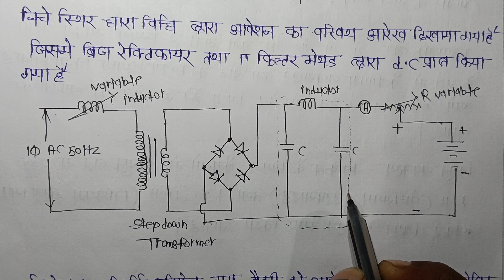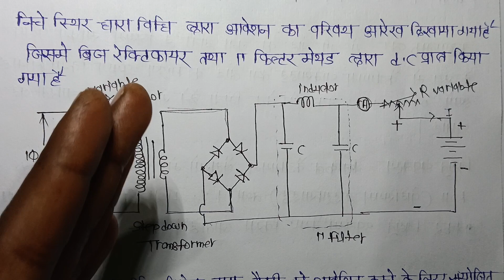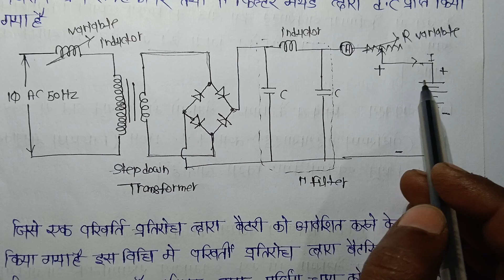Basic Electrical Engineering lecture 24 for Up Polytechnic electrical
Up Polytechnic 2nd Semester ELECTRICAL ENGINEERING LACTURE
basic Electrical Engineering Lacture for Up Polytechnic electrical
bee Lacture
BEE hindi classes for Up Polytechnic electrical